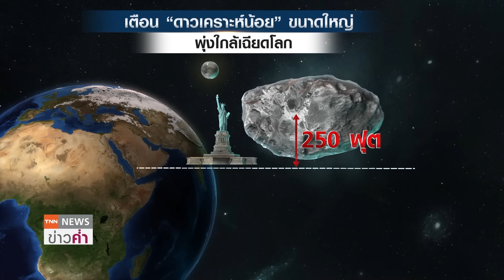ระทึก! ดาวเคราะห์น้อย พุ่งเฉียดโลก อีก 4 ดวง 16 ก.ค.นี้ | TNN ข่าวค่ำ | 9 ก.ค. 67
องค์การบริหารการบินและอวกาศแห่งชาติสหรัฐฯ หรือ นาซา (NASA)เตือน "ดาวเคราะห์น้อย" ที่มีชื่อว่า "2024 เอ็มที 1" (2024 MT1)  ขนาดเส้นผ่าศูนย์กลาง 250 ฟุต หรือ เทียบเท่าอนุสาวรีย์เทพีสันติภาพ กำลังเคลื่อนตัวมุ่งหน้ามายังโลกด้วยความเร็วสูง คาดว่าดาวเคราะห์น้อยดวงนี้ จะโคจรเข้าใกล้โลกมากที่สุด ในวันที่ 8 กรกฎาคม และยังมีดาวเคราะห์น้อยอีกรวม 4 ดวง จะเคลื่อนเข้าใกล้โลกวันที่ 16 กรกฎาคม นี้